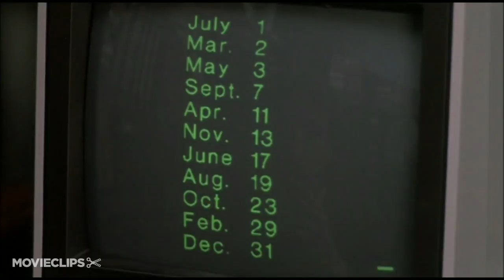The January Man (7/11) Movie CLIP - Prime Numbers (1989) HD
CLIP DESCRIPTION:
Nick (Kevin Kline) discovers the serial killer's pattern for picking dates to kill, but Alcoa (Danny Aiello) is fed up with his quirky ways.

FILM DESCRIPTION:
John Patrick Shanley wrote this befuddled comedy thriller about an ex-cop brought back on the force to track down a serial killer. A murderer has been terrorizing New York City and Mayor Eamon Flynn (Rod Steiger) is foaming at the mouth, demanding the killings be stopped. The mayor's assistant Frank Starkey (Harvey Keitel) reluctantly puts in a call to his brother Nick (Kevin Kline), a brilliant but unconventional cop who was kicked off the force and has become a fireman. Nick agrees to return and investigate the case in return for a date with Frank's wife Christine (Susan Sarandon), whom Nick has always loved. Back on the force, Nick determines that the serial killer kills every month on a date that is a square root, and that he always strikes in high rise apartments. While Nick reveals the results of his analysis to the mayor, he sets his eyes on the mayor's lovely daughter Bernadette (Mary Elizabeth Mastrantonio) and the sparks begin to fly.

CREDITS:
TM & © MGM (1989)
Cast: Danny Aiello, Kevin Kline, Brian Tarantina
Director: Pat O'Connor
Producers: Christopher Cook, Norman Jewison, Ezra Swerdlow
Screenwriter: John Patrick Shanley